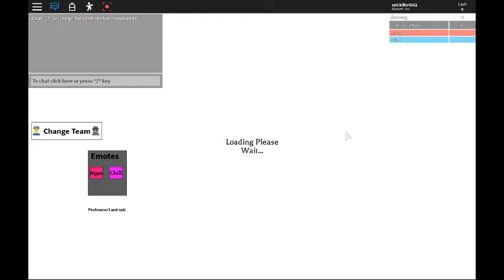SHOWING A PREVIEW OF OUR NEW GAME ROBBERY CITY!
very great game still broken lol